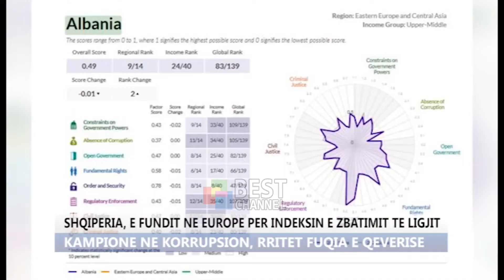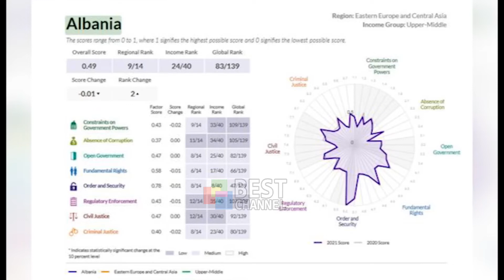SHQIPERIA, E FUNDIT NE EUROPE PER INDEKSIN E ZBATIMIT TE LIGJIT, KAMPIONE NE KORRUPSION.